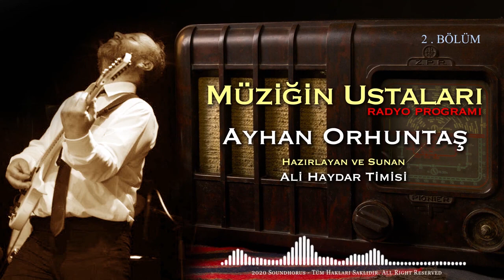Ayhan Orhuntaş - Müziğin Ustaları Radyo Programı 2. Bölüm (Canlı Kayıt)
Ali Haydar Timisi’nin 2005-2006 yıllarında Yön Radyo'da hazırlayıp sunduğu MÜZİĞİN USTALARI adlı radyo programının konuğu AYHAN ORHUNTAŞ 'ın katılıp canlı olarak kendi hayatı ve eserlerini anlattığı ikinci bölümü kanalımızda yayında...